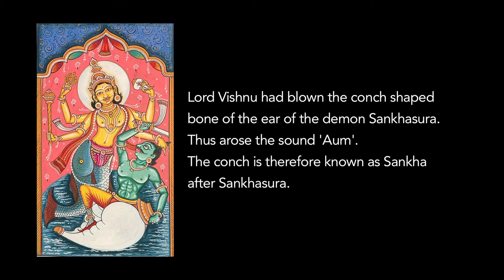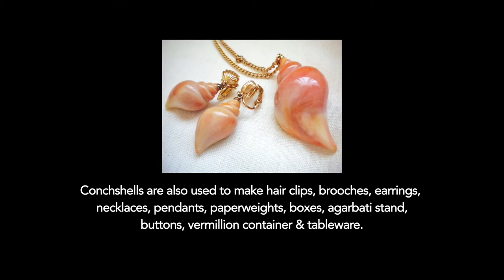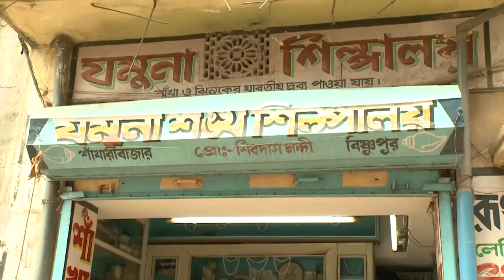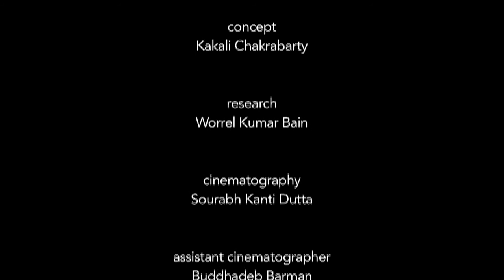Known Art Unknown Artists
Conch Shell Craft of Bishnupur, West Bengal